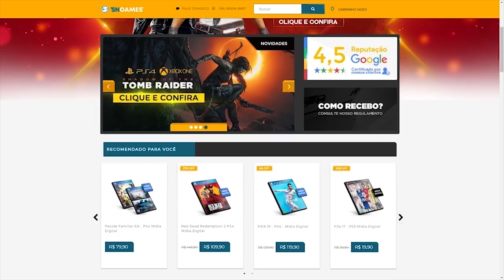O Novo Melhor Mod De Dark Souls! Adiciona Muita Coisa Nova! - Daughters Of Ash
Pra instalar eu recomendo você deletar seu dark souls e baixar de novo da steam (caso você ja tenha instalado algum mod, até DS fix pode dar treta (relaxa q o proprio mod ja vem com DSFix))

Você vai ter que baixar primeiro esse programa e colocar dentro da pasta DATA do seu dark souls e executar (leva um tempinho)

Depois só rodar o MOD e pronto! (TERM QUE CRIAR UM NOVO SAVE)

➤ PSN: hadessama94